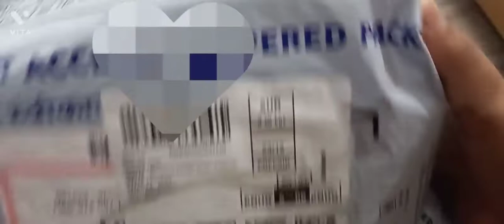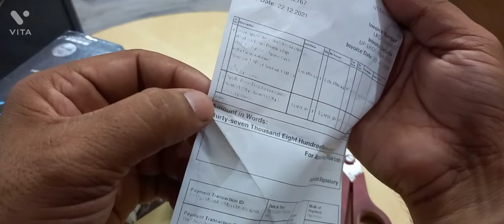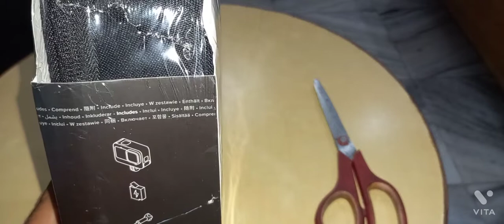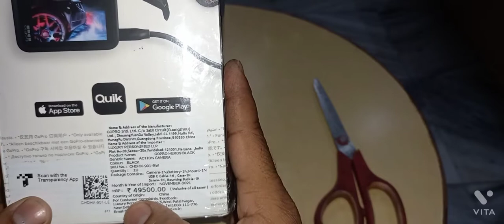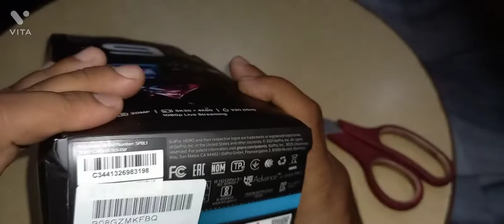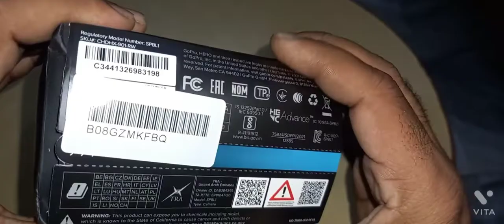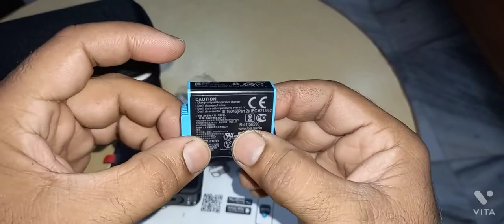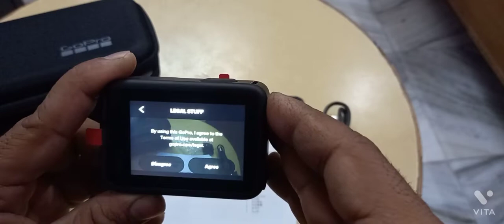unboxing gopro hero 9..my first sports camera.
GoPro HERO9 Black — Waterproof Action Camera with Touch Screen 5K Ultra HD Video 20MP Photos 1080p Live Streaming Stabilization, Dual Screen, HyperSmooth 3.0 and Time Warp 3.0